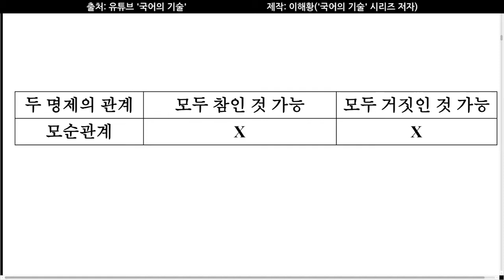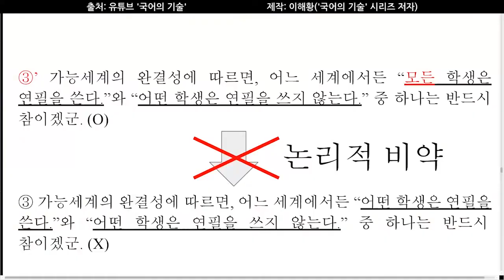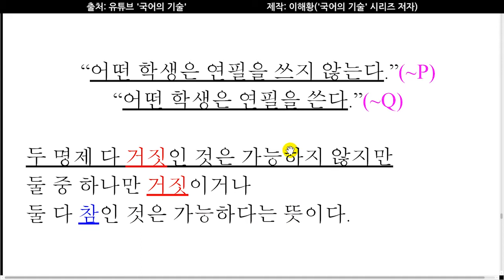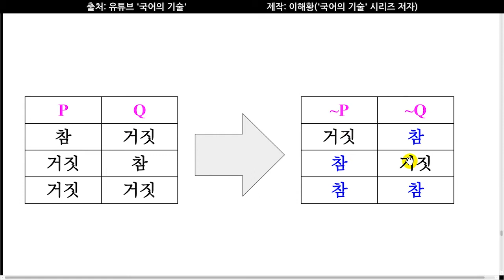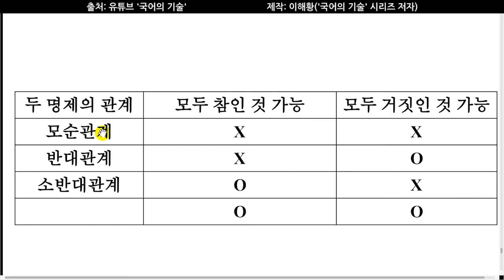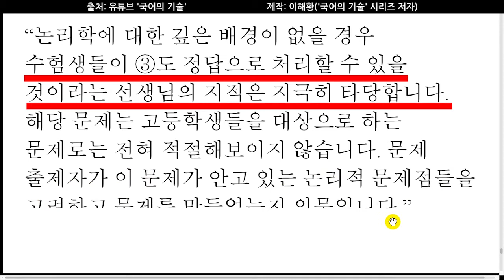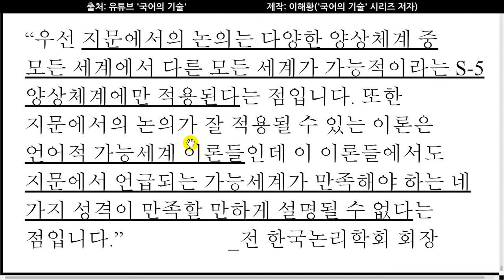[오르비 클래스] 1강 중학생도 이해하는, 2019수능 국어42번 기출분석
2019학년도 수능국어 42번 문제의 타당성을 따져본다.